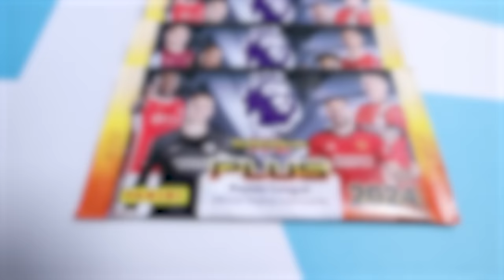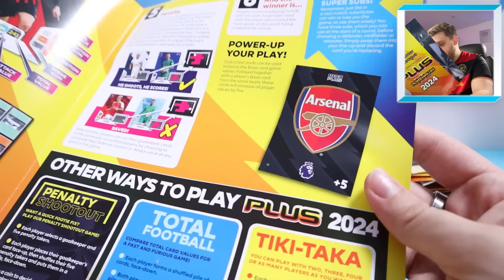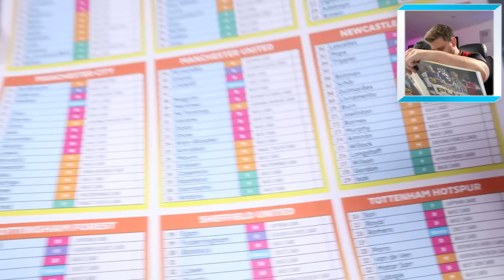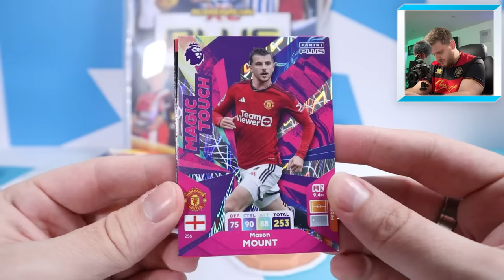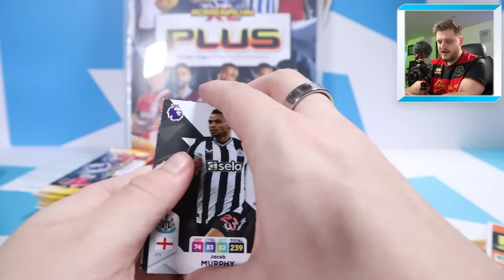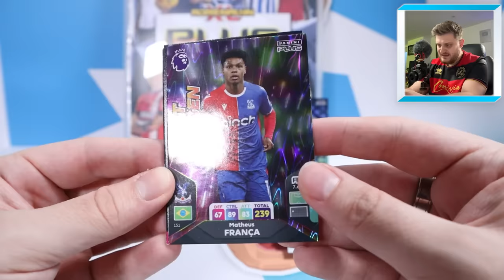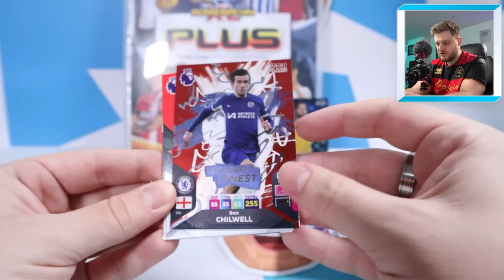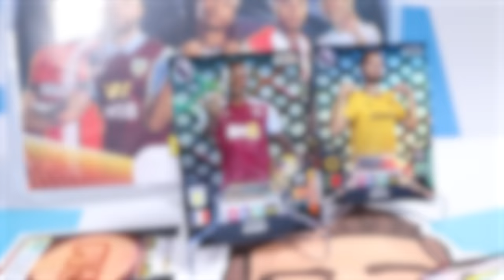*NEW* Panini ADRENALYN XL PLUS 2024!! (Starter Pack Opening!)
ADRENALYN XL PLUS IS BACK FOR 2024!

In today's video I open up the Starter Pack from the brand-new Panini Adrenalyn XL PLUS 2024 collection, as well as 10 packets to see if we can hit some EPIC cards from the new range!

Each Starter Pack retails for £7.99, and contains a binder, checklist, 3 packs, Ultimate card and Limited Edition card, plus of course a game guide and game board!

OR,